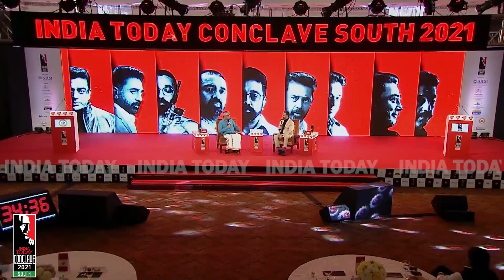Kamal Haasan On Breaking The Vote Share Of DMK And AIADMK In Tamil Nadu | India Today Conclave South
Speaking at the India Today Conclave South 2021, MNM Chief Kamal Haasan speaks on breaking the vote share of the two major parties of Tamil Nadu, DMK and AIADMK.

India Today Group acknowledged the astonishing vitality and vibrancy of the South by starting the India Today Conclave South in January 2017, in Chennai, the cultural capital of India. The India Today South Conclave in Chennai underlined the economic resurgence, artistic heritage and civic evangelism of the South, making it a must-attend event in the power calendar of the six states. From politics to business, cinema to sport, the Conclave covered all aspects of the southern revival. The second and third editions were hosted in Hyderabad and Vishakhapatnam and had participation from National and Regional leaders.
India Today is organizing the Fourth Edition of India Today Conclave - South on Friday, March 12 & Saturday, March 13, 2021 at Taj Coromandel, Chennai.

The India Today Conclave is the country's most prestigious global thought platform. It has been the signature event of India's most trusted news brand for over two decades and aims to chart a bold new future through a free and honest exchange of ideas amongst the finest global minds.